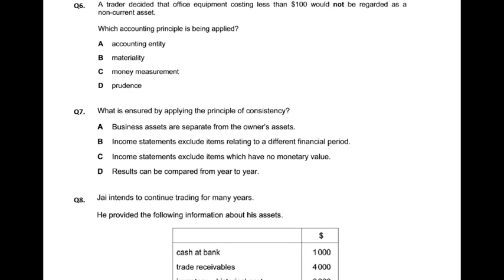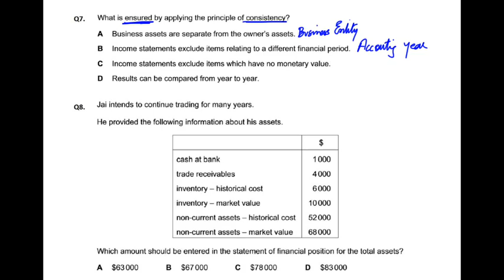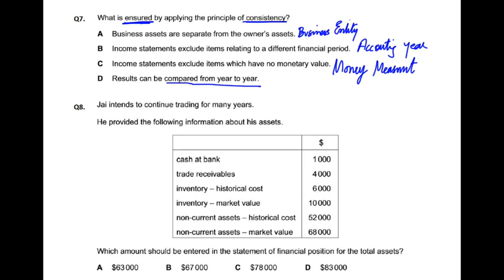Accounting Concepts - MCQ - Q7